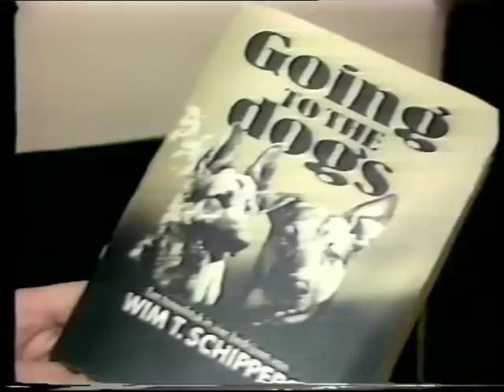Going to the Dogs - Dutch Introduction(Journaal)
Going to the Dogs - This is the famous play for Dogs by Dutch Wim T. Schippers. Introduction in Dutch(Journaal)-
The Quality of this Video is very very Poor,sorry, I hope once they bring this play out on DVD !!